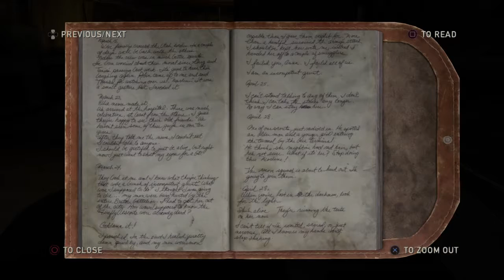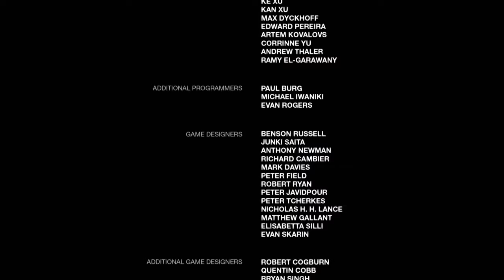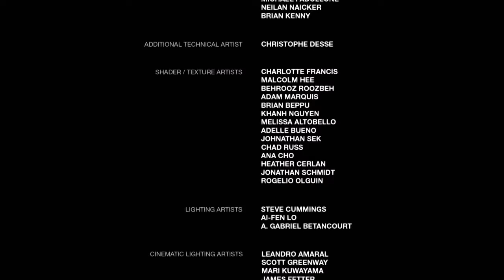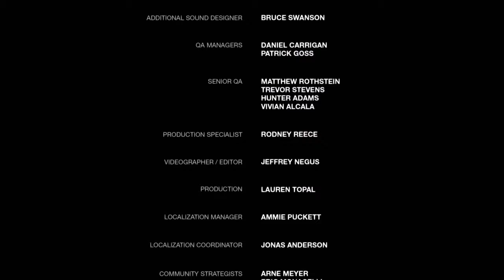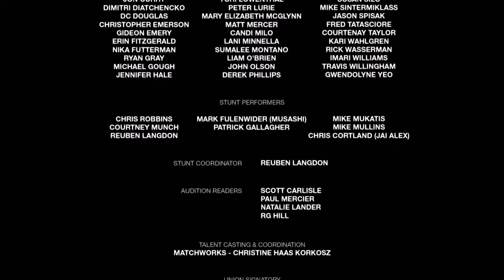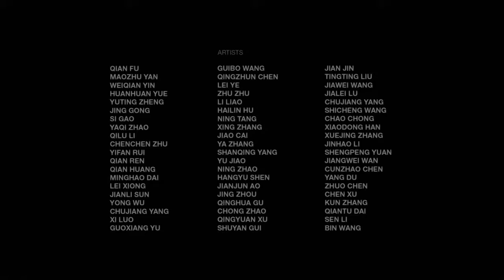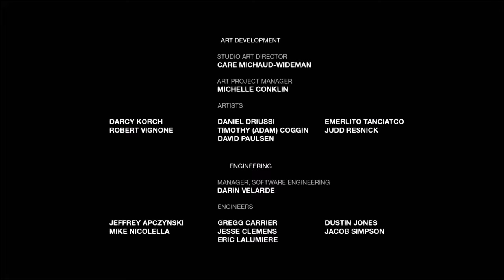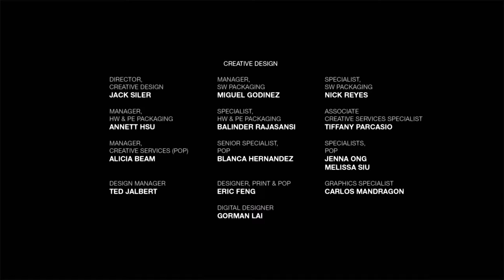The Last Of Us - Story Part 13 FINALE + Epilogue (Firefly Lab)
Thank you so very much for joining me today in this video! *-* So happy to have shared my experience actually finishing the game. I didn't do a 100% completion, but that something on my mind to do. Lemme know whatever you think, and hope you enjoyed. :) Laterz.